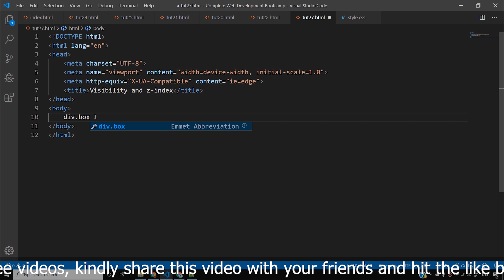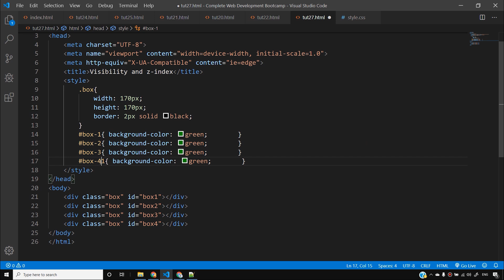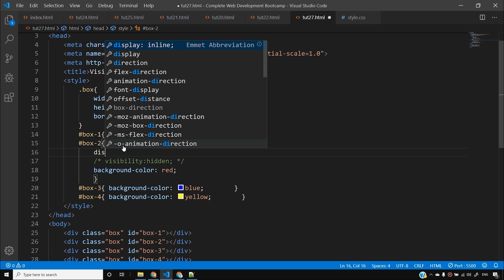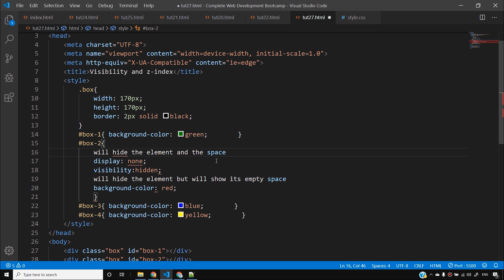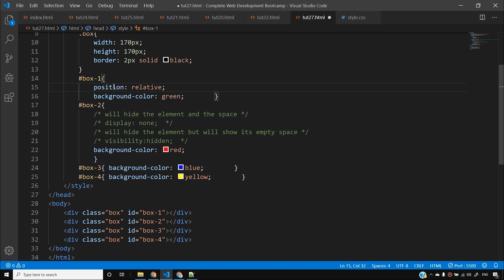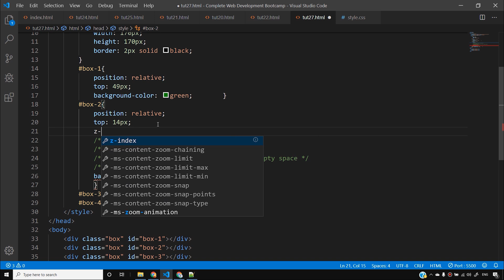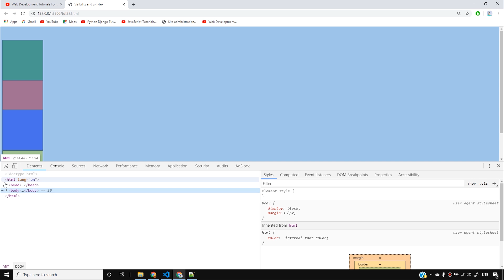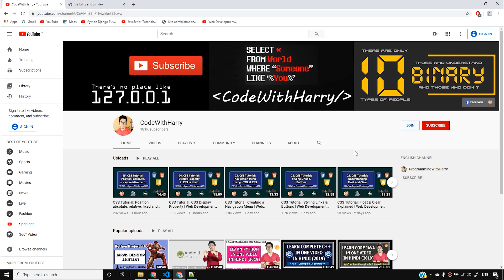CSS Tutorial: Visibility & z-index Explained | Web Development Tutorials #27